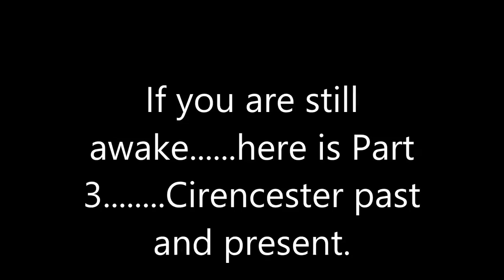cirencester past and present 3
Cirencester on a scoot